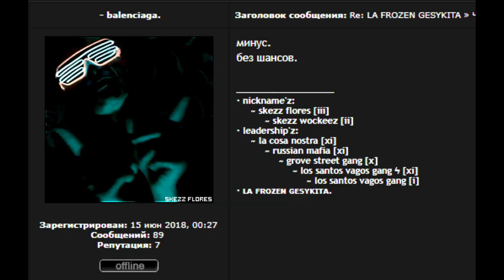MICHAEL CHANCE FROZEN GROVE VS LFG [EVOLVE-RP 03]